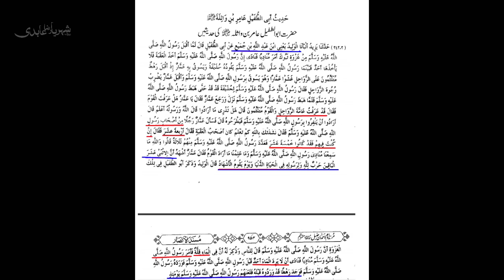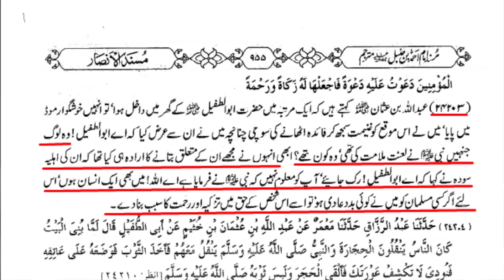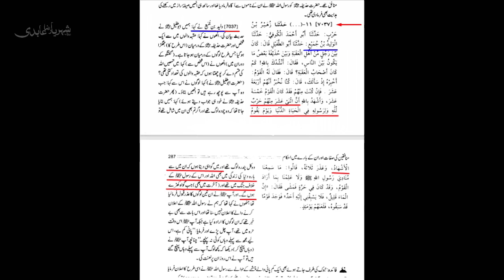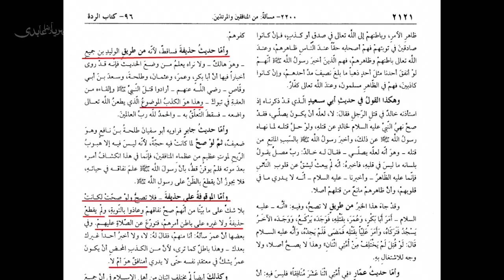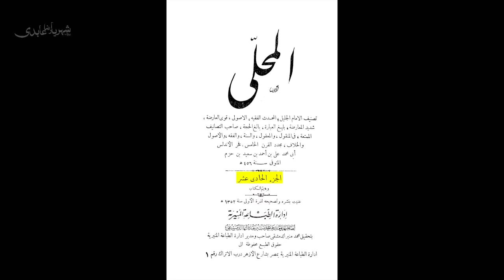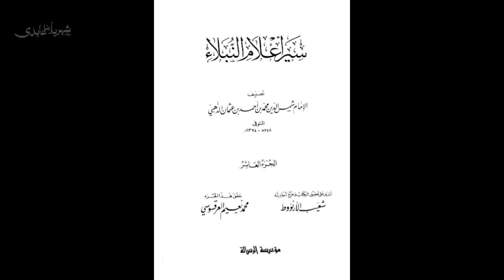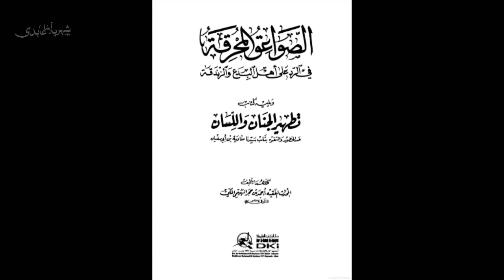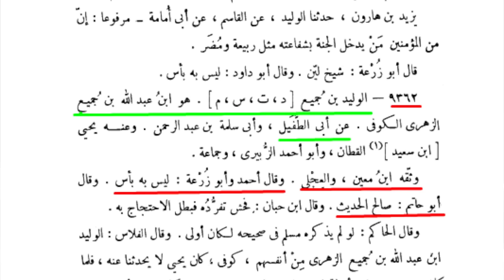Nabi ﷺ ko Qatal karny ki Koshish konsay Sahaba nay ki? Allama Shahryar Raza Abidi | shia vs sunni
00:00 Nabi ﷺ ko Qatal karny ki Sazish

20:00 Names of 12 Munafiq Sahaba

24:30 Abubakar Umar Usman b Munafiq thay?

28:00 Sunni Alim Exposed

30:00 Munafqeen ka Name Batanay wala Sahaba Kafir?

36:05 Sunni Mazahb ki Haqeeqat